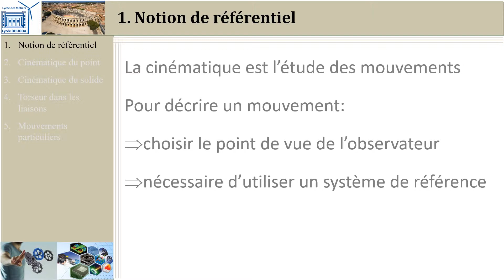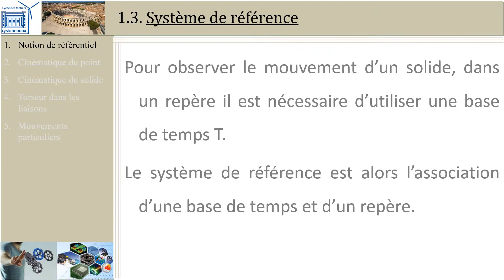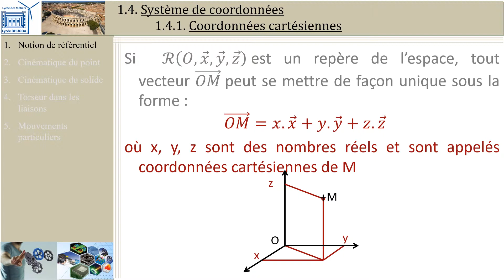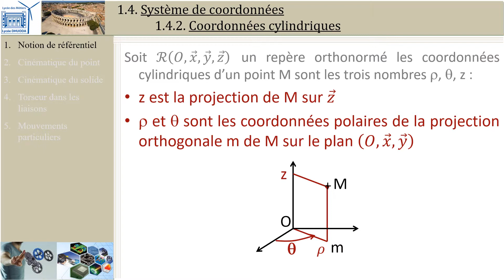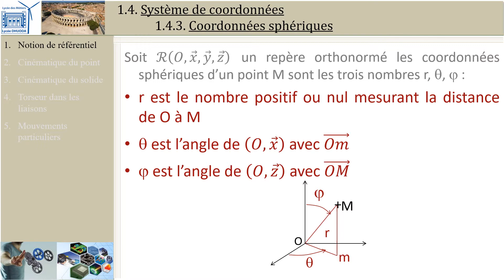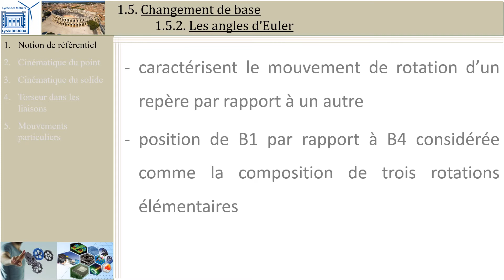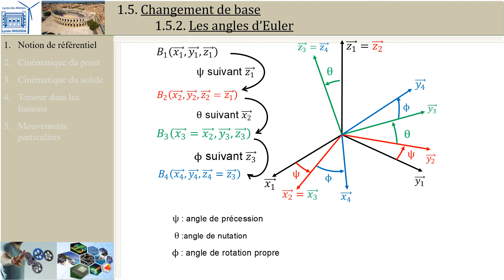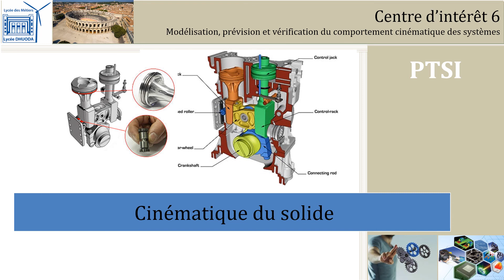Cinématique du solide: 1 Référentiel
Cette vidéo présente la notion de référentiel: base vectorielle, origine, échelle de temps; grandeurs nécessaires à la description d'un mouvement. Elle présente aussi différents systèmes de coordonnées permettant de paramétrer des positions et orientations dans l'espace.

Plus de vidéos ou de ressources sur le cours de PTSI sur le